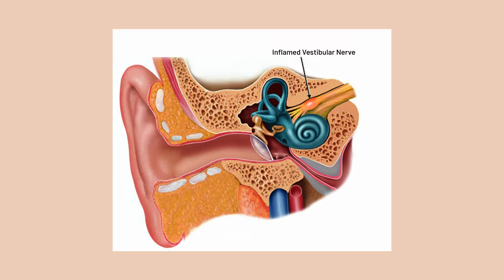चक्कर येणे म्हणजे काय? कारणे, लक्षणे आणि उपचार | Dr. Vilas Shingare | VishwaRaj Hospital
आज आपण चक्कर येणे या लक्षणाबद्दल माहिती घेणार आहोत. चक्कर येणे म्हणजे भोवळ येणे, फिरल्यासारखे वाटणे, अंधारी येणे या पैकी काही असू शकते. यातील महत्वाचं जे लक्षण आहे ते फिरल्यासारखे वाटणे. फिरल्यासारखे वाटणे याच कारण म्हणजे BPPO . या आजारादुसरं कारण असते कि स्ट्रोक यामध्ये पण चक्कर येऊ शकते. मध्ये तुम्ही बेसिकली पोझिशन चेंज केल्यामुळे फिरल्यासारखे वाटते. एका अंगावरून दुसऱ्या अंगावरून झाल्यावर किंवा झोपेतून उठल्यावर फिरल्यासारखं वाटते. हे फक्त साधारणतः एका मिनिटासाठी असत. झोपेतून उठल्यावर चक्कर राहते. जशी पोझिशन स्टेबल होईल चक्कर निघून जाते. चक्कर मध्ये पेशंट ला उलट्या होणे, तोल जाणे शुद्ध जाणे, असे प्रकार होऊ शकतात. तिसरा प्रकार म्हणजे व्हेस्टिब्युलार नुरोनायटिस .

यामध्ये काय होते जी काही नस आहे ऐकण्याची आणि बॅलन्स कंट्रोल करण्याची तिला सूज येते. ती सूज व्हायरल इन्फेकशन मुले येऊ शकते. कधी कधी आपल्याया त्याच कारण माहित नसते. यामुळे जी चक्कर येते ती काँटिनीअस असते. जो पर्यंत तुम्ही सूज कमी करण्याचे औषध देत नाही तोपर्यंत ती सूज कायम राहते. काही पेशंट ला व्हेस्टिब्युलार मायग्रेन चा आजार असतो. यामध्ये काही दिवसांनी चक्कर यायला लागते. यामध्ये चक्कर चा कालावधी जास्त असू शकतो. अशा पेशंट ला मायग्रेन ची हिस्ट्री असते किंवा पूर्वीपासून काही त्रास असू शकतो.आता अशा लक्षणांसाठी इन्वेस्टींकशन करणे गरजेचे आहे. त्यासाठी MRI करावा. स्ट्रोक हि सिरिअस कंडिशन आहे ज्यामध्ये आपल्याया MRI करणे गरजेचे आहे. यामध्ये दोन प्रकारची ट्रीटमेंट असते. लक्षणात्मक उपचार आणि विशिष्ट उपचार. यामध्ये जाही औषधे देऊन आपण चक्कर येण्याचं प्रमाण कमी करू शकत. यातील स्टोक हि सगळ्यात जास्त गंभीर आहे. याची योग्य ट्रीटमेंट घेणे गरजेचे आहे.

Carrying forward the trust and legacy of MAEER’s MIT Group of Institutions, VishwaRaj Hospital is much more than just a hospital. It’s a medical community that inspires hope and Promotes lifelong health. Commencing operations in the year 2016, the hospital has blossomed to become a trusted provider of innovative yet affordable healthcare, maintaining the philosophy that its doors are always open to one and all.

This 300-bedded facility spread over a sprawling three lakh square feet housing advanced technology and clinical expertise ensures that patients receive compassionate care that is second to none. Right from Gynecology to plastic surgery, from emergency medicine to intensive care, and from Neurology to urology, this tertiary-care facility is the natural choice for those living in and around Eastern Pune. Come home to expert care, when you are in need of the best, most affordable & Compassionate medical care.